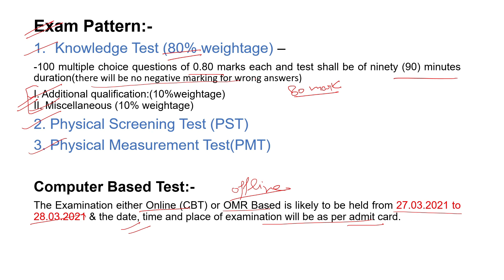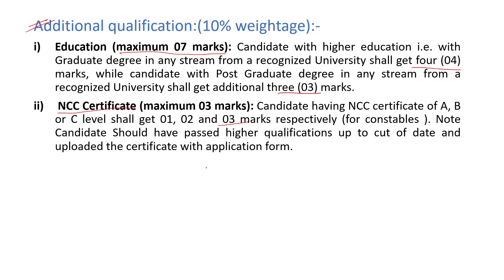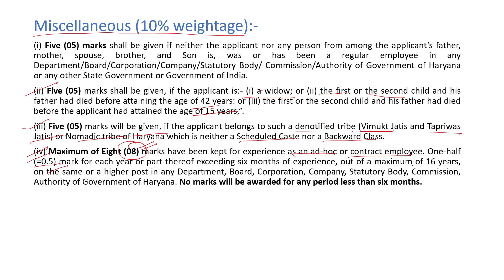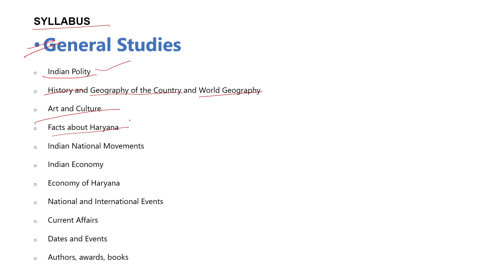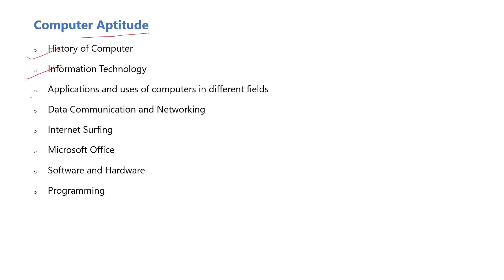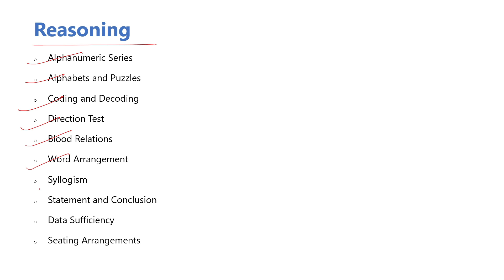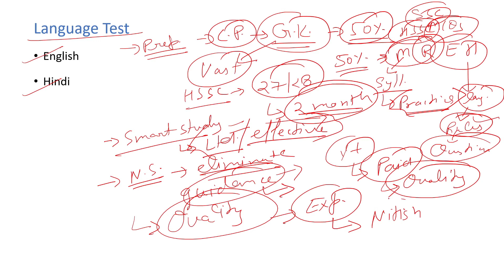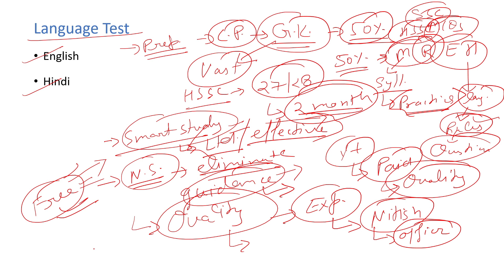Haryana Police Constable- 2021 (Exam Pattern and Syllabus) and How to prepare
Haryana Police Constable 2021 (Exam Pattern and Syllabus) and How to prepare in next 2 months